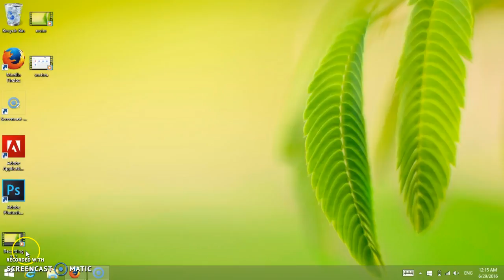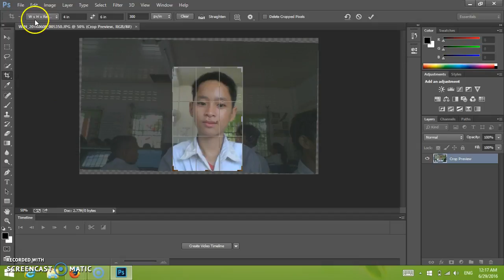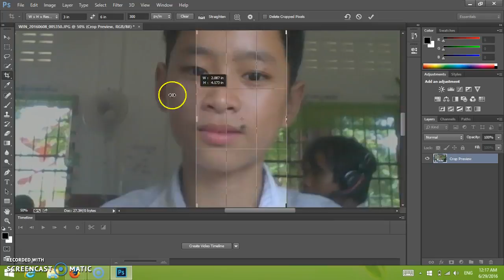Cropping Son ikm chhuy